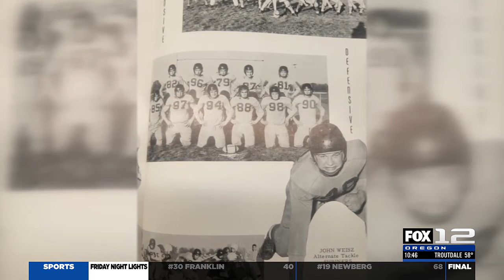Friday Night Lights - Week 10 Part 2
The playoffs are here in Friday Night Lights week 10.